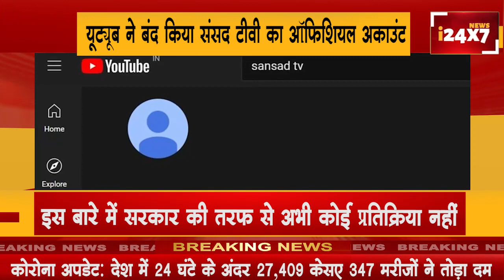यूट्यूब ने बंद किया संसद टीवी का ऑफिशियल अकाउंट